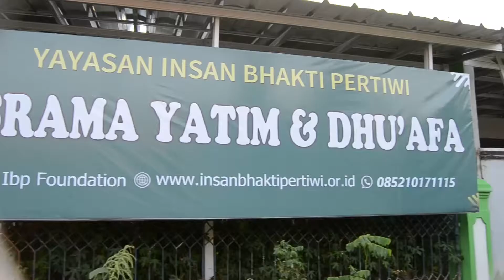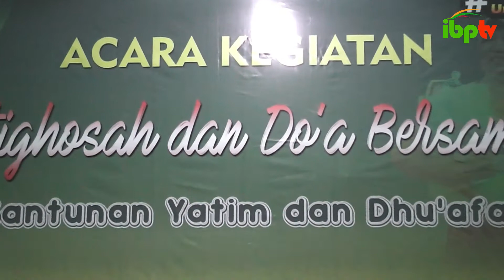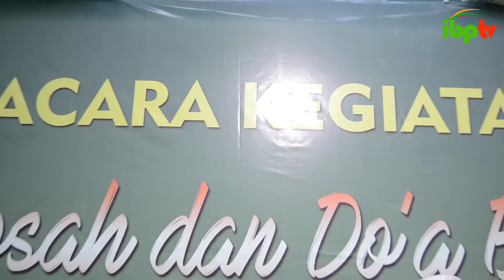TAHLILAN 1000 HARI DI ASRAMA YATIM WISAMA JAYA BEKASI | Yayasan Insan Bhakti Pertiwi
Pada video ini, berisikan kegiatan TahlilanDiIBP di asrama yatim Wisma Jaya, Bekasi Timur pada hari Selasa22 Juni 2021. Kegiatan yang dilakukan yaitu Yasinan, Istighosah, Do'a bersama dan Santunan yatim yang dipimpin oleh ustd. Sulton.

Rekening Donasi bisa salurkan di:
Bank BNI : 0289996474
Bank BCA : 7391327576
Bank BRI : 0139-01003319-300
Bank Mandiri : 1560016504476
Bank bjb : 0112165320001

Terimakasih :)